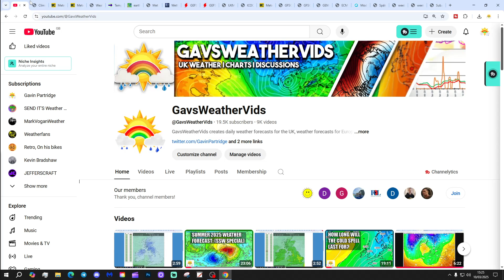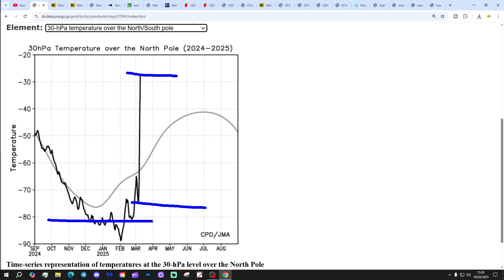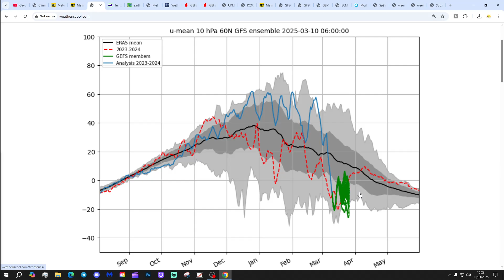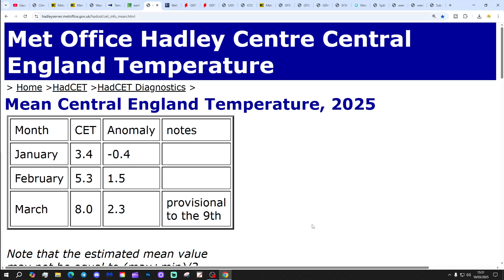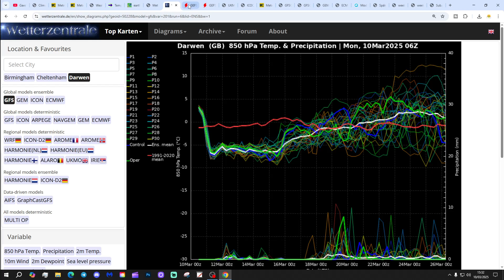Ten Day Forecast: Sudden Stratospheric Warming Has Occurred - Will We Get A Tropospheric Response?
Hello everyone and thanks for tuning in to today's ten day forecast video update. We're going to look at the weather for the next ten to fourteen days. Day ten will take us to 20th March - and we'll be able to extend out beyond that with the extended GFS and ECM ensembles (they run to around a couple of weeks)  We'll have a look at CFS V2 for the next four weeks getting us well into the first half of April at the end of the video.

💡  Video Credits: 💡

💡  GWV Links: 💡